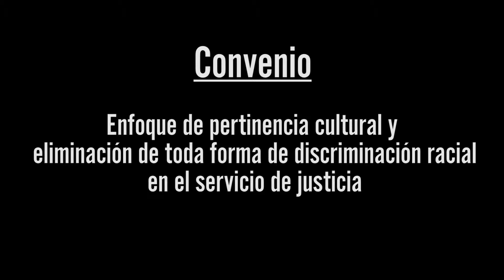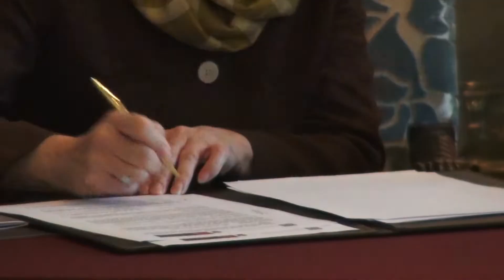Firma de Convenio: Enfoque de pertinencia cultural y eliminación de discriminación racial - Justicia